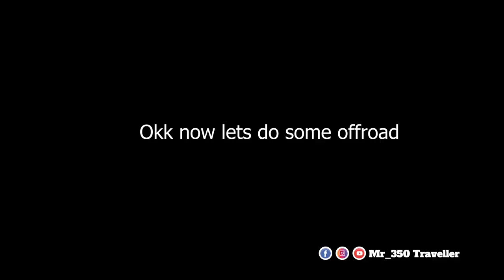Bullet ಬದಲು Himalayan ಇದ್ರೆ ಚೆನ್ನಾಗಿರ್ತಿತ್ತು ಅಲ್ವ | Crazy Offroad In Forest